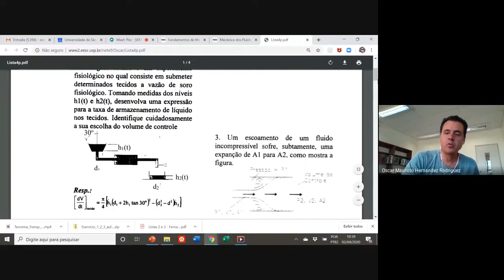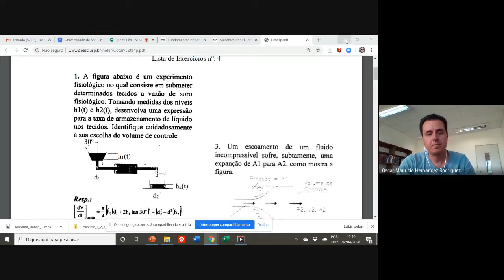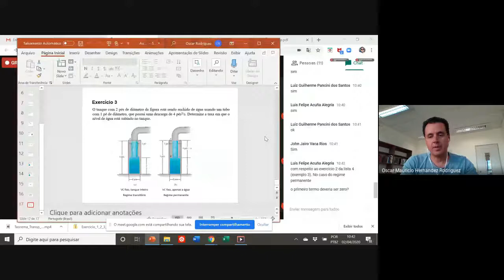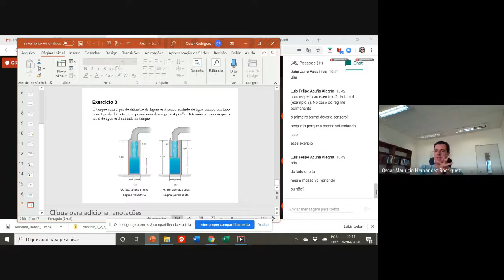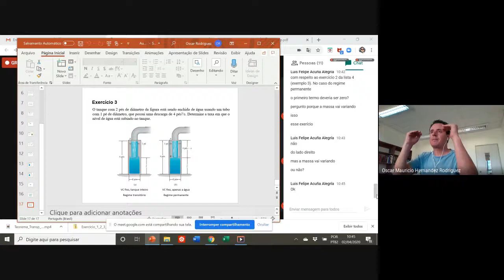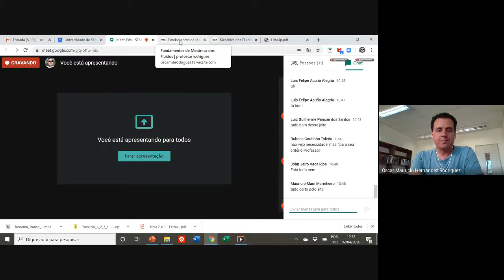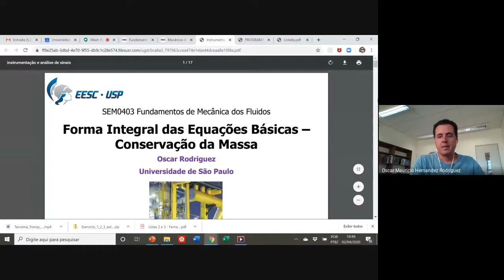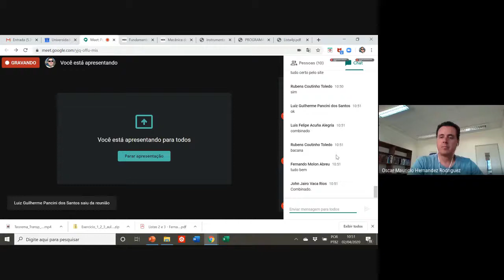Derivada Substancial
Explicação sobre Derivada Substancial.